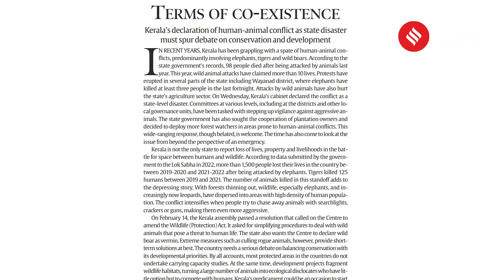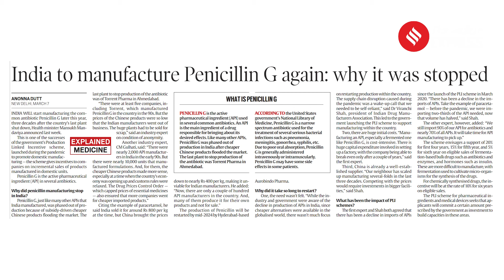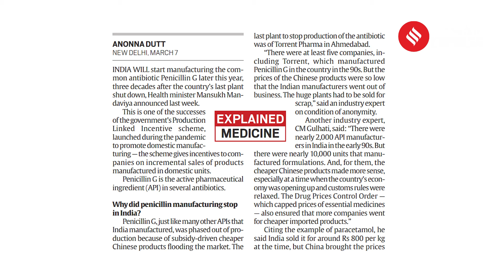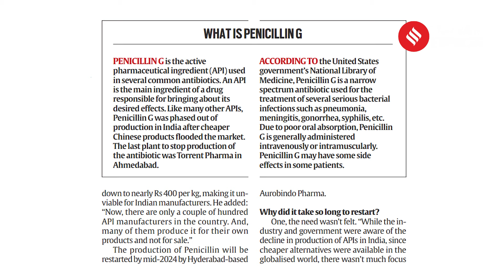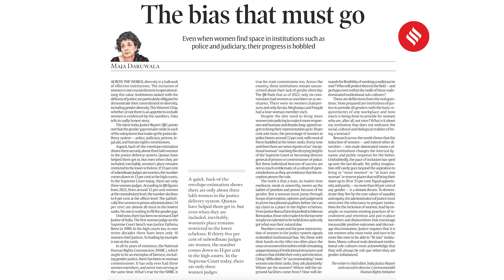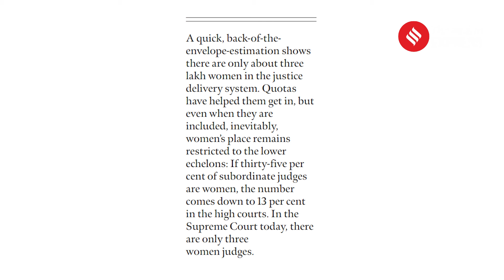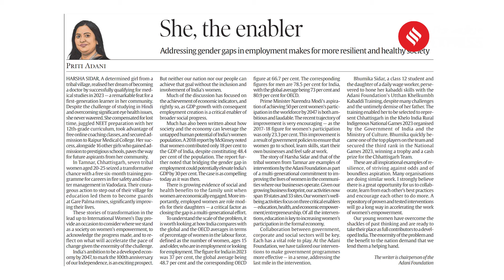Indian Express Editorial Analysis - 08 March 2024 | Indian Express For UPSC | Current Affairs 2024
Indian Express Newspaper Analysis 8th March:Man-animal conflict is a state specific disaster in Kerala. What does it mean? Which common antibiotic will India start manufacturing again? What to read on woman's day? As newspaper reading is an important part of competition exams preparation, Manas Srivastava, Deputy Copy Editor picks his three must-reads from The Indian Express today, March 8.